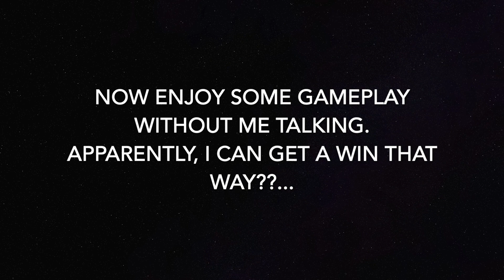Bunker Madness | Apex Legends Part 1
Hi Everyone!! ♥
Join me as we adventure into Kings Canyon and take home the victory!! I'm not the best (nowhere near but I try)!

(づ｡◕‿‿◕｡)づ